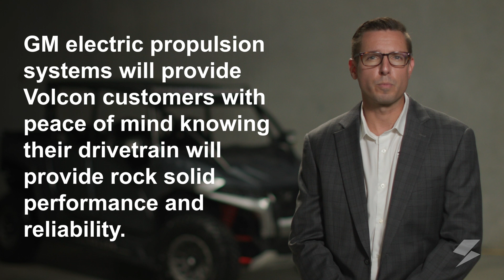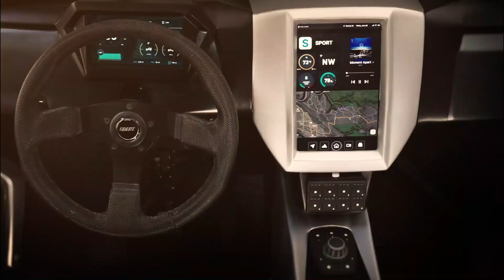Volcon electric side-by-sides to be powered by GM powertrain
Volcon has announced that it will power all of its side-by-sides, including the recently revealed Stag, with General Motors’ proven and tested electric propulsion systems. Future models, including future versions of the Stag, as well as the company's planned “Project X” vehicle, will be designed and developed to utilize GM’s electric propulsion systems. Volcon will be the first, and currently only off-road powersports company to offer their full line of vehicles with GM’s electric propulsion.
In pursuit of a world with zero crashes, zero emissions and zero congestion, GM aspires to eliminate tailpipe emissions from its light-duty vehicles by 2035 on the way to carbon neutrality in its global products and operations by 2040. Volcon is dedicated to improving off-road vehicle performance and sustainability and this agreement will help bring the fun and strong performance of EVs to more people, faster.
“General Motors has transformed from an automaker to a platform innovator, with scalable architectures designed to accelerate EV adoption across different industries and product types,” said Travis Hester, GM Vice President of EV Growth Operations. “Our work with Volcon is indicative of our plans and demonstrates the flexibility of the platform as well as potential applications well beyond traditional vehicles.”
Since inception, Volcon’s mission has been to electrify the off-road powersports industry by pioneering EV products that enable people to connect with the outdoors like never before. Volcon vehicles allow for the adventurer to experience nature in its natural state by eliminating the noise and emissions that are commonplace with off-road vehicles today.
Although the Volcon Stag hasn’t been kept a secret, Volcon recently began sharing more finalized details of the much-anticipated all-electric UTV, which will come to market in 2023. The Stag, which is expected to be the first of many trim levels available, is expected to be a category-leading, high-performance off-road vehicle. The Stag will feature new technologies which the company believes will provide a unique and thrilling off-road experience that isn’t currently available in the market today.
In addition to battery cell modules, the Stag will use a number of supporting components from GM.
The Stag will deliver a unique driving experience, combining performance and excitement that only an EV can provide, innovative connectivity and flexible utility that make the vehicle perfect for adventure and work.
The GM propulsion system will provide instant high power and torque, with AWD capabilities, enabling the Stag to have exceptional acceleration and speed recovery in a variety of terrains. Variable driving modes will allow the driver to adjust the power delivery to optimize performance or range according to the needs, while the innovative cockpit will provide a class leading human-machine interface (HMI), including multiple displays, and the capability to generate content and connectivity via the Volcon App. All of which will increase the driver’s interaction with friends and community.
“Bringing GM’s electric vehicle expertise and systems to the Stag will produce an off-road experience that could set the standard for the entire industry. Having access to immediate power and torque along with the customizable digital integrations that the Stag will offer, creates the perfect balance for a class leading UTV,” said Christian Okonsky, CTO of Volcon ePowersports. “Everyone at Volcon has worked so hard to bring the best possible UTV to market and our alignment with GM could not be a better fit for making this project become a reality. We save an enormous amount of R&D expense and gain years of drivetrain testing and validation by joining forces with GM. In essence, we significantly reduce our time and cost to get to market.”
Volcon also continues to explore and develop racing opportunities with the Stag. Volcon Technology Innovation Group (VTIG) has invested substantial efforts toward developing a highly competitive off-road race UTV which is expected to raise the bar in off-road racing with the help of GM EV technology.